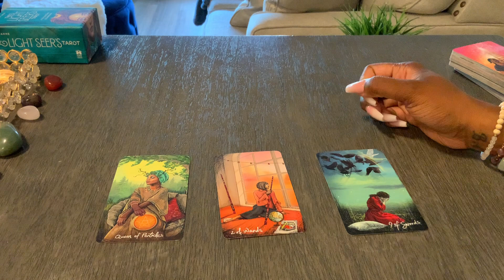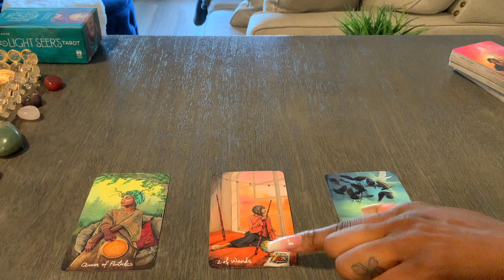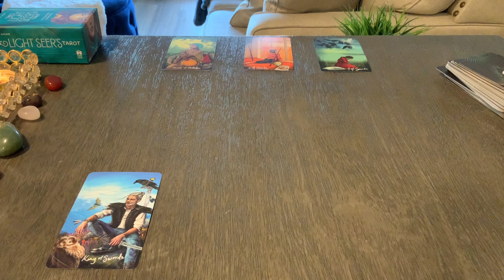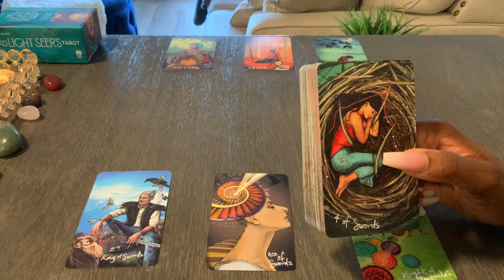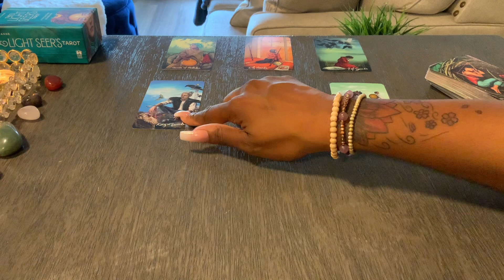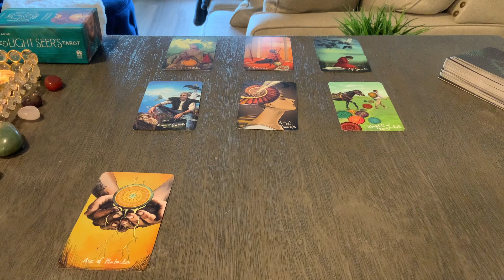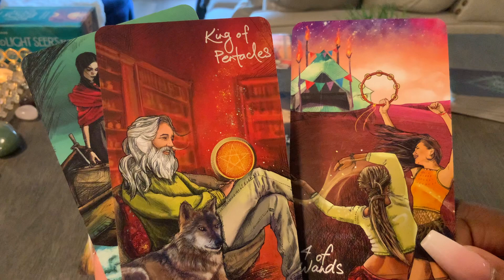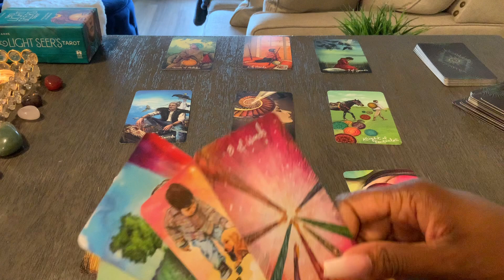SCORPIO ♏️ LETS TALK